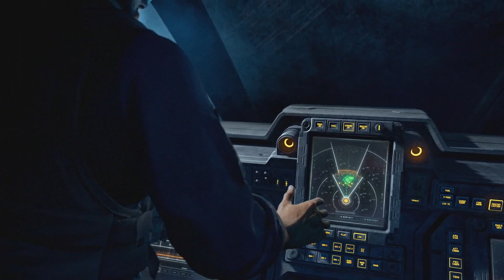VISH! TEM MUITAS NOVIDADES no seu GAME PASS e a CAMPANHA DE HALO INFINITE!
SE LIGA MITOLÓGICO! Tem muita novidade no seu GAME PASS! NOVOS JOGOS, ATUALIZAÇÃO de um JOGAÇO do serviço! Além de tudo isso vamos falar sobre HALO INFINITE o JOGÃO da MICROSOFT para este ano. Confira o MAIS XBOX e bora ver essas novidades!

Então vem jogar com a gente:
Gamertag: DinhoPlayer